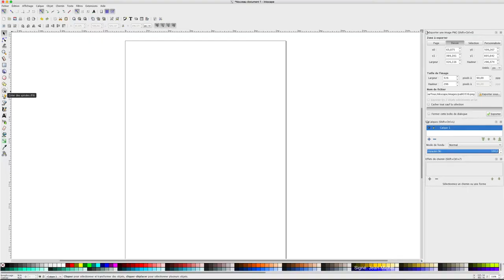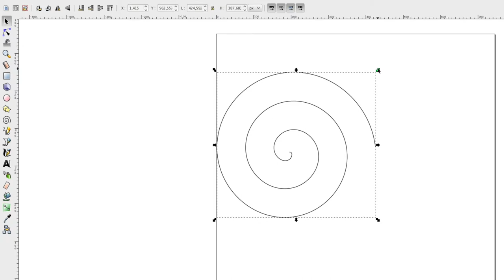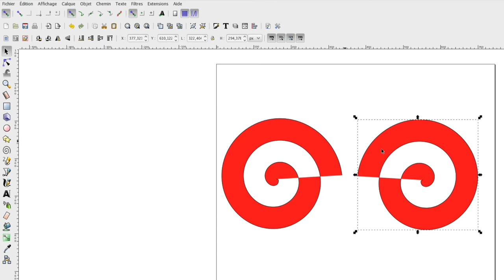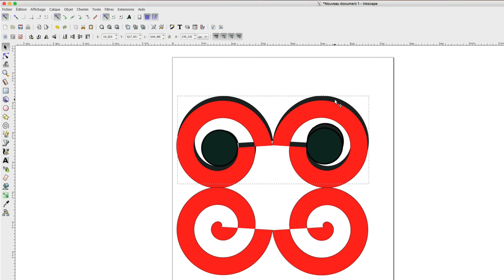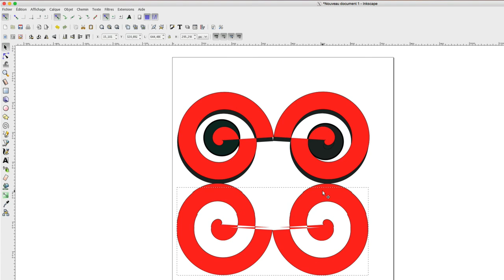Inkscape - 07 - Spirale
Bonjour,

Dans cette vidéo, nous allons nous amuser à utiliser l'outil spirale afin de dessiner du PICASSO, du grand art quoi.